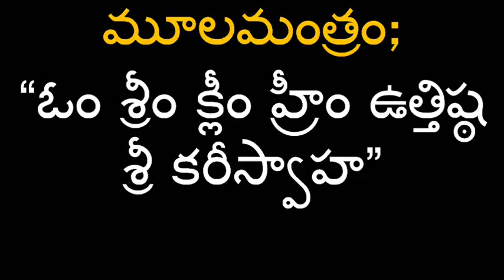Lakshmi Katakasham||Lakshmi kataksham mantra for wealth||Mana Telugu Vision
BEAUTY CARE,BEAUTY TIPS IN TELUGU,HAIR CARE,HAIR CARE TIPS IN TELUGU,HEALTH CARE TIPS IN TELUGU, HEALTH BENEFITS,HOME REMEDIES,SKIN CARE TIPS,AROGYAM,BHAKTHI,POJJA VIDHANM,VASTU TIPS IN TELUGU,FAIRNESS,WHITENING SKIN MASKS AND MANY MORE..